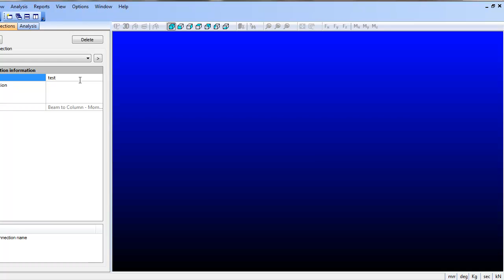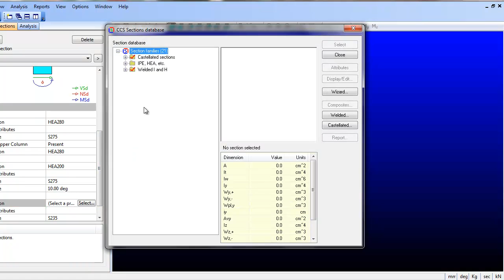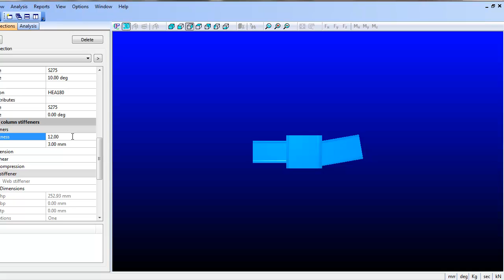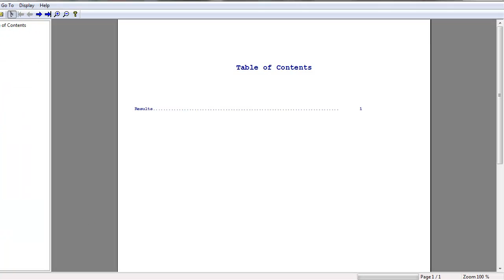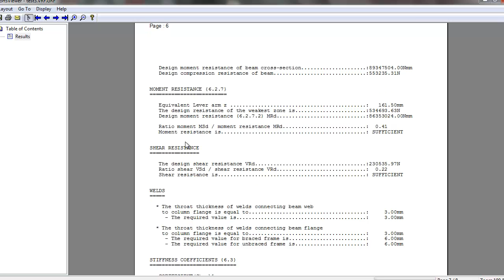EC3 Connections - Beam to Column Welded with Stiffeners